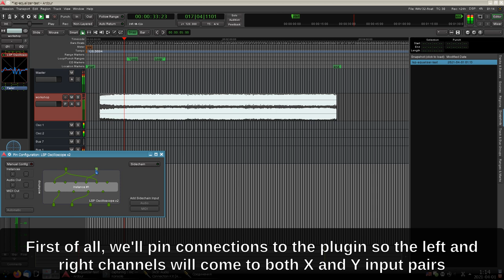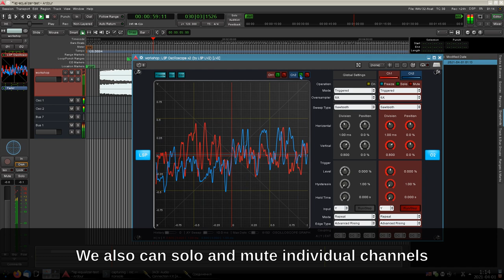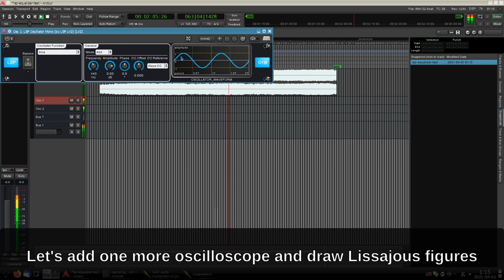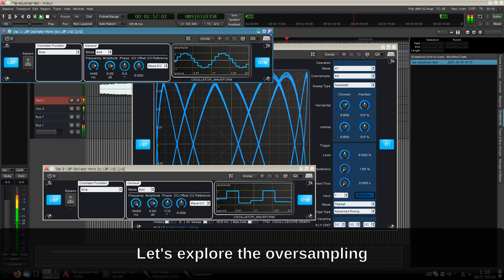LSP Oscilloscope Plugin Series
The full list of changes for the 1.1.30 release:

* Implemented Oscilloscope plugin series: x1, x2 and x4. UX design by Boris Gotsulenko.
* Added data streaming port support to plugin framework.
* Added strobe feature to mesh primitives that allows to draw
  multiple streamed meshes together.
* Implemented 4-lobe Lanczos oversampling DSP functions for i586 architecture.
* Implemented 4-lobe Lanczos oversampling DSP functions for x86_64 architecture.
* Implemented 4-lobe Lanczos oversampling DSP functions for 32-bit ARM architecture.
* Implemented 4-lobe Lanczos oversampling DSP functions for 64-bit ARM architecture.
* Minor bugfixes in the core library.
* Fixed bug with character set encoding for several systems with limited iconv.
* Fixed latency compensation issue that happened for the 'Bypass' switch/automation.
* Implemented additional 'Boosting' mode for the single-band compressor plugin series.
* Implemented additional 'Boosting' mode for the multiband-band compressor plugin series.
* Updated french translations (contributed by Olivier Humbert).
* Updated italian translations by Stefano Tronci.
* Desktop icon installation moved to a separate 'install_xdg' icon to prevent LSP
  icon flooding for several systems which don't support XDG standard.